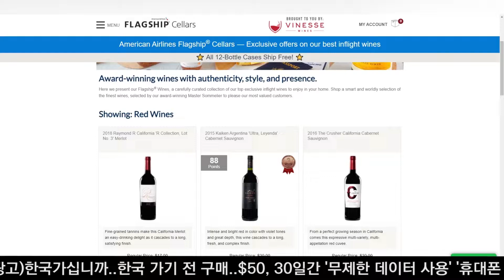MLB 전설적 ‘홈런왕’ 행크 아론, 86세로 별세